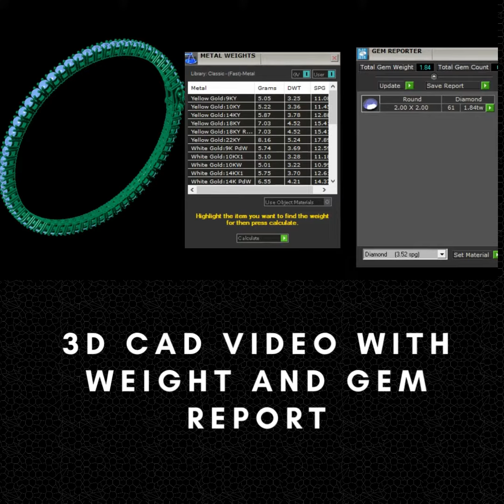BRING YOUR IDEA TO LIFEGold and Silver Jewelry 3D Cad Designing And Manufacturer and Supplier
BRING YOUR IDEA TO LIFE

Gold and Silver Jewelry 3D Cad Designing And Manufacturer and Supplier

We manufacture 9K, 10K, 14K, 18K Gold and 925 Sterling Silver Jewelry according to your request.